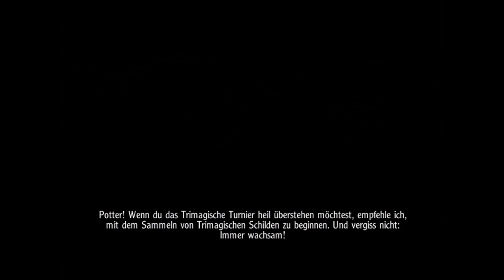Lets play Harry Potter und der Feuerkelch ♦ Part #2 - FEUER FREI!!! [German/HD]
Erscheinungsjahr: 2005 (für PC und alle aktuellen Spielkonsolen)
Action-Adventure von EA (Electronic Arts Inc.)